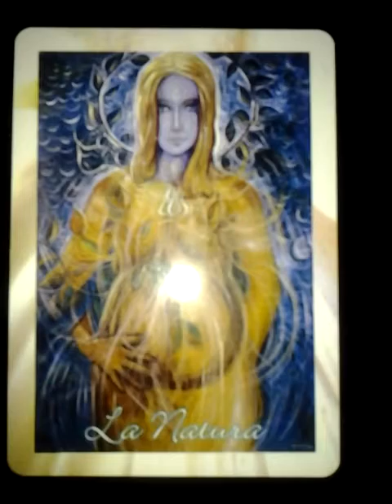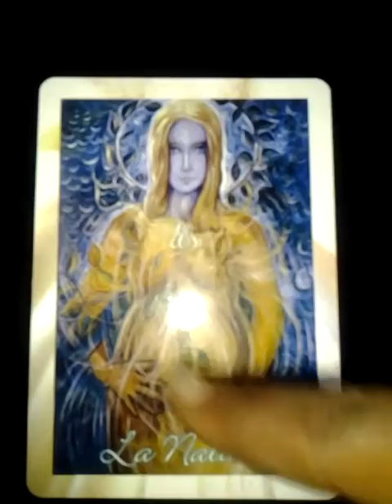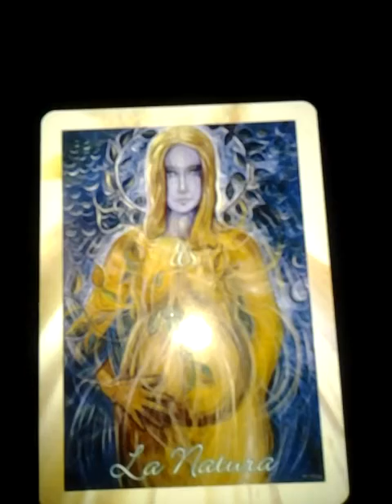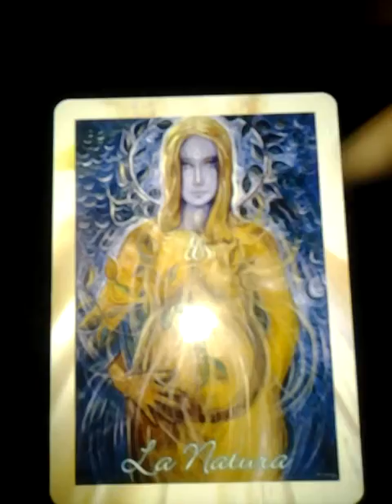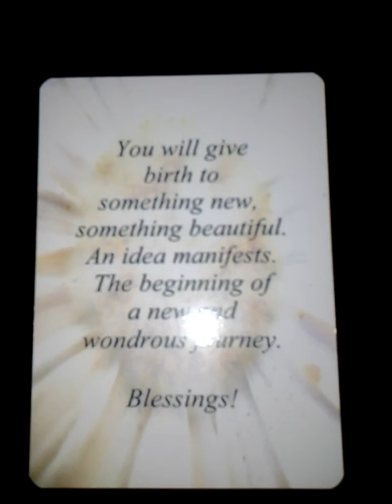Daily Oracle Card Reading June 4 2013